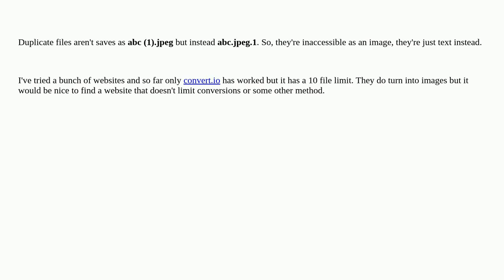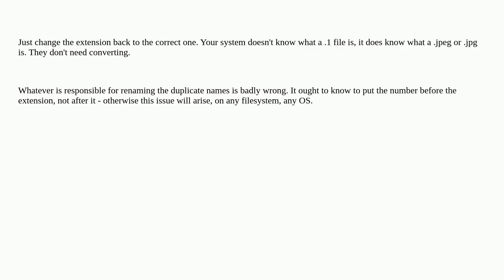How can i convert text files with an unusual extention (.1 .2 .3 .4) into an image file?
A special thanks goes out to the community

  file-extension